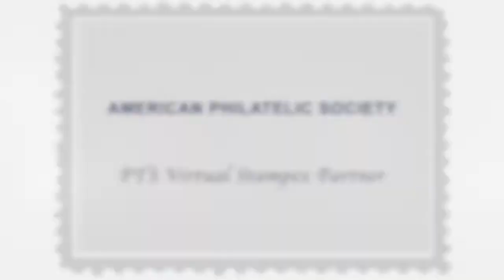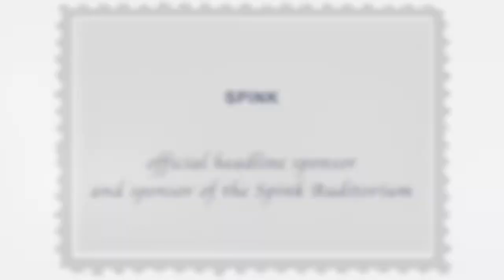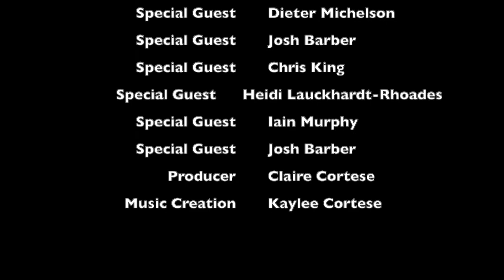Ep. 37: A Preview of Virtual Stampex: March 2021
In this special bonus episode, Michael and Charles talk to four different groups of philatelists who will be involved in putting on the worldwide Philatelic Traders' Society Virtual Stampex Show from March 25th - 28th, 2021. Join Michael and Charles as they speak with Heinrich Koehler, The Royal Philatelic Society London, Spink, and the American Philatelic Society to discuss all of the exciting features of the upcoming Virtual Stampex Show.

Virtual Stampex will run from March 25th - March 28th, 2021, 24 hours/day.

0:00 Intro
3:19 Heinrich Koehler: Sponsoring the Collector's Lounge
16:54 Royal Philatelic Society London: Organization of Event Speakers
26:49 American Philatelic Society: PTS Virtual Stampex Partner
35:41 Spink: Official Headline Sponsor of Virtual Stampex